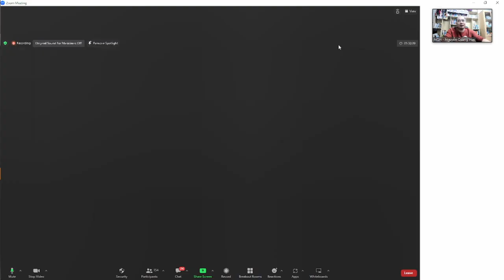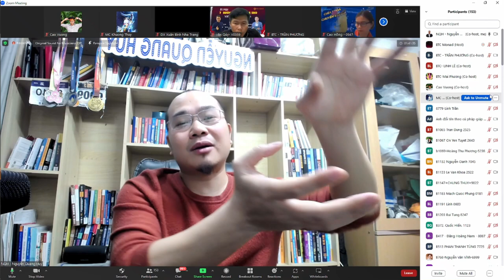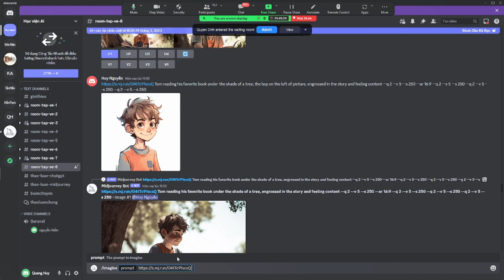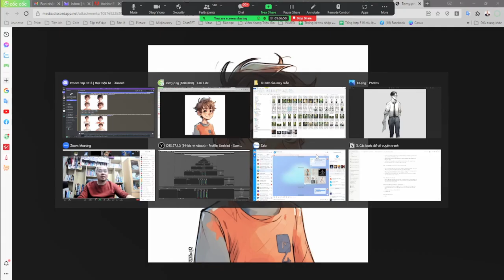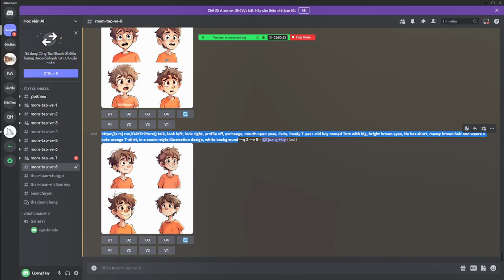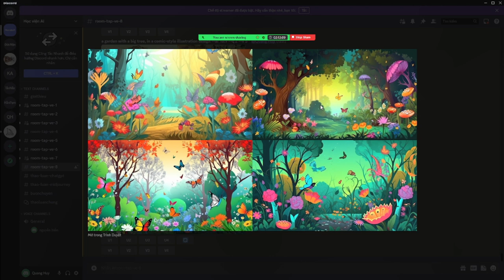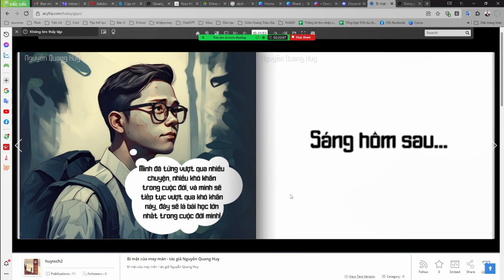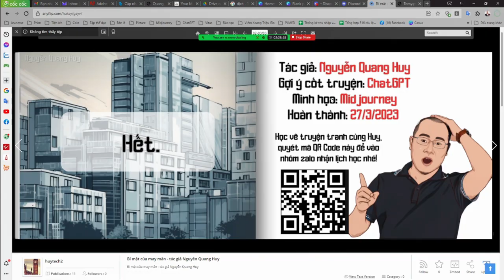K1.B1 Làm truyện tranh với AI - Nguyễn Quang Huy